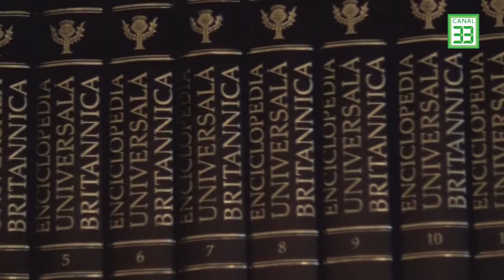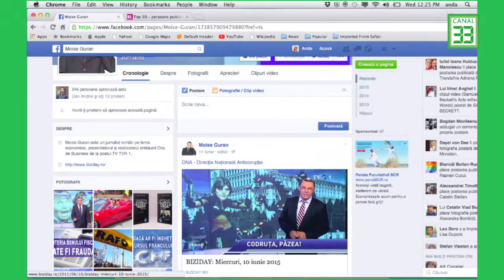Reputatia in afaceri - Sorana Savu - Premium Communication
Reputatia in afaceri este un asset redutabil. De multe ori reputatia este cel mai de pret asset al unui antreprenor. Translat in zona comerciala - brandul unor afaceri globale are o valoare mai mare decat produsul intern brut al Romaniei - daca ne referim la brand-uri precum Apple, sau Coca-Cola. Dar cum se construieste reputatia in afaceri? Care sunt pasii de facut la inceput de drum? Care sunt pericolele si oportunitatile si mai ales, provocarile aduse de o lume tot mai interactiva in care traim si in care opereaza fiecare afacere - mai ales in contextul exploziei "social media"?